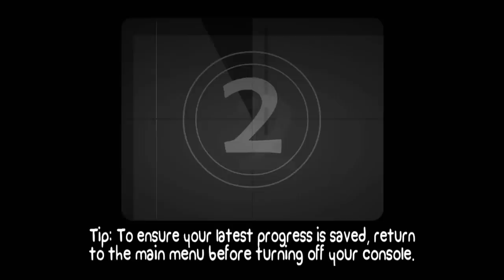First Look at BattleBlock Theater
WARNING: Insanity, is included with this commentary, of an incredibly addicting game. Check out this addicting, obstacle, adventure game now! It is a $15 game, on Xbox!